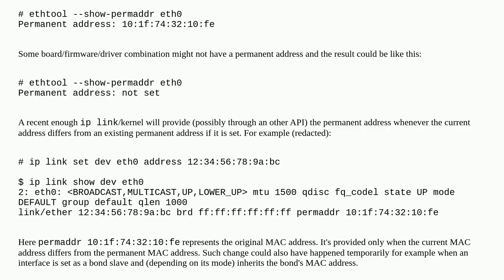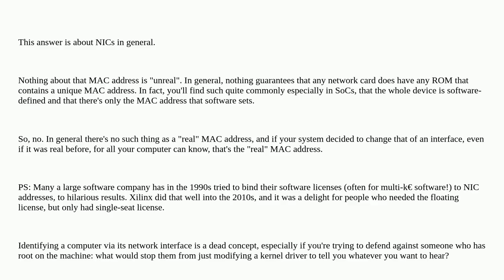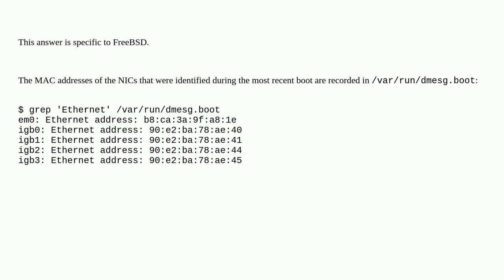Unix: How to find unspoofed MAC address of NIC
How to find unspoofed MAC address of NIC

A special thanks goes out to the awesome community

  network-interface mac-address ifconfig spoofing